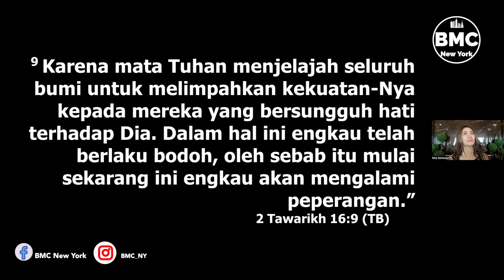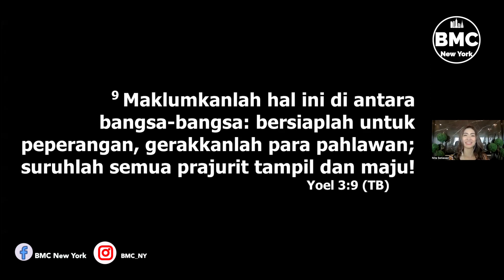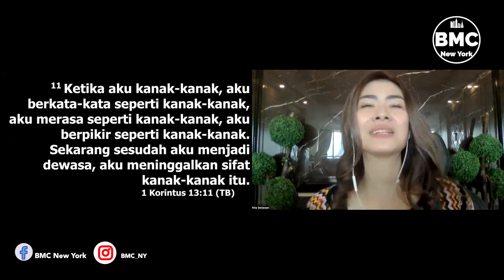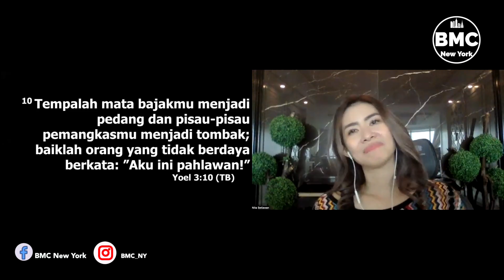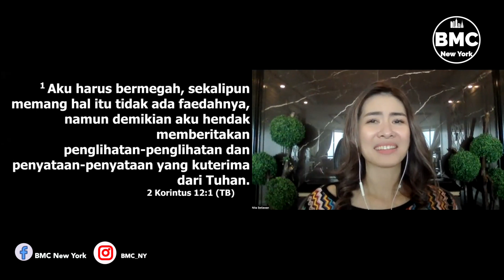Ps. Nita Setiawan. Arise as the army of God. BMC New York. 2 February 2023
Sunday Service
92-14 63rd Drive,
6PM

Meeting ID:
Password: BMCNY